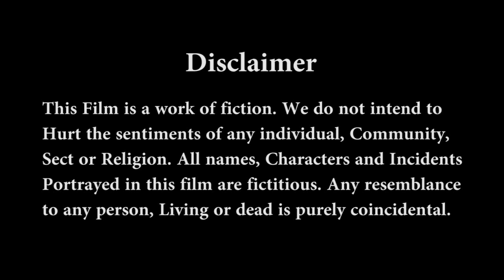Easy Braid Hairstyle for Girls | Hairstyle for Long Hair | Indian Hairstyle